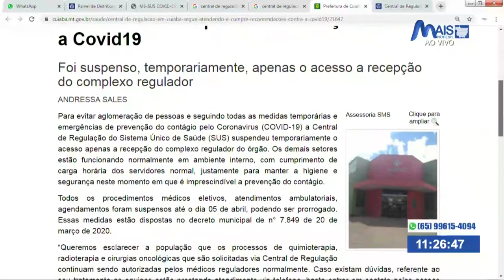Agendamentos e cirurgias eletivas estão suspensos em Cuiabá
Entrevista com Luzinete Siqueira – Diretoria de Controle e Avaliação e Regulação